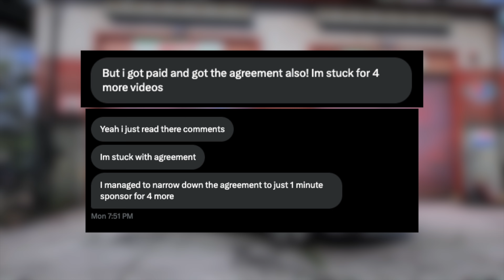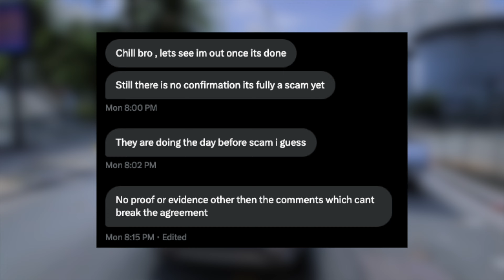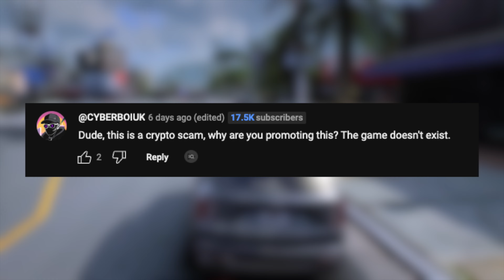The GTA Community Is Being Scammed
WRIST REST
ADX Firefight Core 24 TKL Gaming Keyboard
APPLE MAGIC TRACKPAD
TT ARTISAN LENS
SCREEN WIPES
FAKE PLANTS
USB HUB
LAPTOP COOLER
SAMSUNG MONITOR
SONY A7III
SIGMA 24-70 LENS
PRO MIST FILTER
SANDISK SSD
FAST USB HUB
M-AUDIO INTERFACE
KRK SPEAKERS
EDITORS KEYS MICROPHONE
BOOM ARMS
SIDE SCREEN
SWISS ARMY TOOL
SOUND ACTIVATED LIGHT
SONY A7III BATTERIES
MINI LED DISPLAY
SABRENT SWITCH BANK
TEMPERATURE DISPLAY
WAVE LIGHT
PS4 CONTROLLER MOD
VIJIM LIGHT
10TB HDD
INSTA360 GO 3
GOVEE LIGHT STRIP
BATTERY CHARGER
ENDOSCOPE CAMERA
STORAGE UNIT
SMALL DESK
META QUEST 3
MANFROTTO TRIPOD
REAR LIGHT
TUBE LIGHT
RGB RING LIGHT
OVERHEAD RIG
LEGO CAMERA
GOBE VARIABLE ND
LIGHTNING LIGHT
VICE CITY LIGHT
RODE WIRELESS MICS
DJI RS3 GIMBAL
DJI RAVEN EYE
4K MONITOR
GO PRO
CANON 4000D